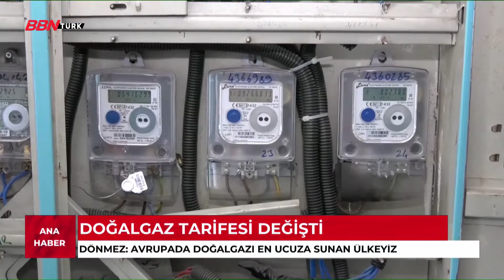'BBN Türk Ana Haber Bülteni' |Hande İpekgil| - 01.11.2021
Hande İpekgil'in sunduğu BBN Türk Ana Haber Bülteni’nde günün en önemli olayları sizlerle…

Günün en sıcak ve çarpıcı gelişmelerini bulabileceğiniz güvenilir, tarafsız ve kaliteli haberin adresi BBN Türk Ana Haber, Hande İpekgil'İn sunumuyla izleyicileriyle buluşuyor. Sıradanlaşmış bültenlerden çok daha farklı bir sunum ile izleyiciye aktarılan BBN Türk Ana Haber hafta içi her gün saat 19.30'da canlı yayınla BBN Türk'te.
Ana Haber Bülteni'nde
-Cumhurbaşkanı Erdoğan G20
-MSB'de F-35 açıklaması
-Cumhurbaşkanı Yurda döndü
-Murat Kurum iklim değişikliği açıklaması
-Doğalgaz yeni tarife
-İhracatta yeni rekor

➤TİVİBU
- 60. Kanal
➤KABLO TV
- 72. Kanal
➤D-SMART
- 38. Kanal
➤TÜRKSAT 4A
- Frekans : 12729 ,
- Sembol Rate : 30000 ,
- Polarizasyon : V(Dikey) ,
- FEC Değeri : 2/3